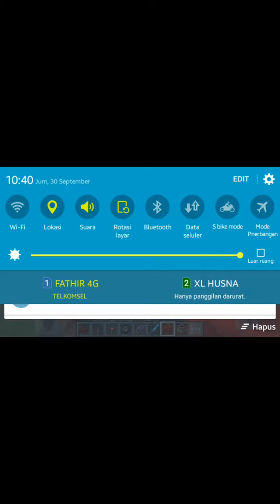CARA CARA MELEDAKAN TNT BAGIAN 2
HERONRINE